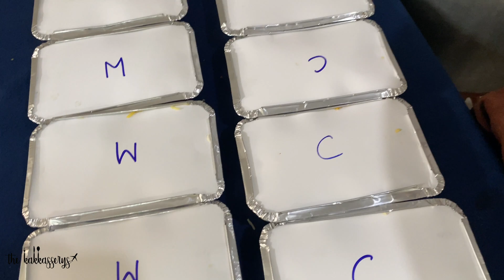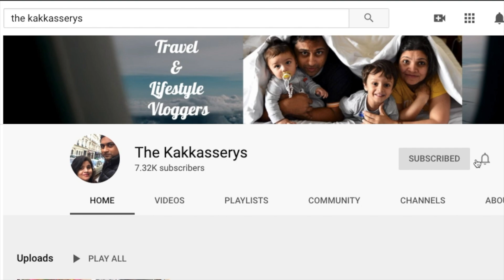ആ ആഗ്രഹം തീരുമാനം ആയി | Jeff Biriyani Kochi | Thoppumpady | Food Reviews Cochin | Ernakulam Guide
Price:
Jeff Chicken Biriyani - INR200
Jeff Mutton Biriyani - INR250

Everything You Wanted